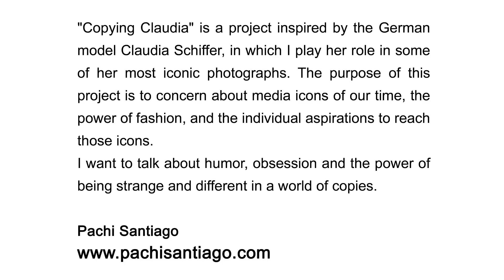Copying Claudia. Picture project by Pachi Santiago.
I am currently involved in a project entitled "Copying Claudia", inspired by the German model Claudia Schiffer, in which I play her role in some of her most iconic photographs. The purpose of this project is to concern about media icons of our time, the power of fashion, and the individual aspirations to reach those icons. The power of being strange and different.

Actualmente estoy inmerso en un proyecto titulado "Copying Claudia", inspirado por la modelo alemana Claudia Schiffer, en el que replico conmigo mismo algunas de sus fotografías icónicas. El objeto de este proyecto es hablar de los iconos estético mediáticos de nuestra época, del poder de la moda y del individuo, de sus aspiraciones y ansias por alcanzar cierto grado de iconicidad. El poder de ser extraño y diferente.